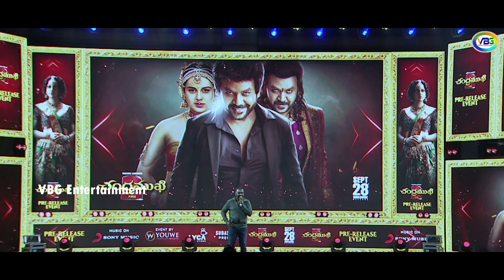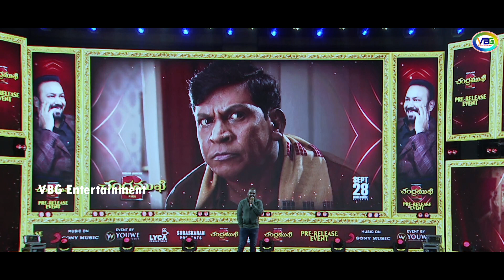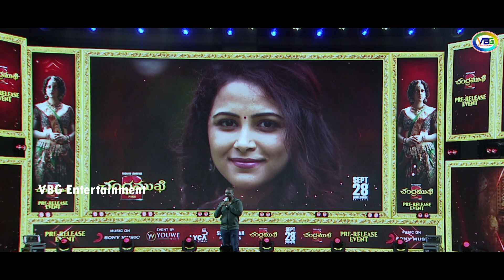Actor Raghava Lawrence Speech at Chandramukhi 2 - (Telugu) Pre-Release Event | Kangana Ranaut.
Watch! Chandramukhi 2 - (Telugu) Pre-Release Event on VBG Entertainment Youtube Channel.

Lyca Productions Subaskaran Presents Chandramukhi 2
Starring - Ragava Lawrence, Kangana Ranaut, Vadivelu, Radhika Sarathkumar, Lakshmi Menon, Mahima Nambiar, Rao Ramesh
Written & Directed by P Vasu
Producer - Subaskaran
Banner - Lyca Productions
Director of Photography - R D Rajasekar ISC
Action - Ravi varma, Kanal Kannan, Stunt Siva, Om Prakash
Editor - Anthony
Art Direction - Thota Tharrani
Choreography - Kala, Dinesh, Baba Baskar
Costume designers - Neeta Lulla (Kangana Ranaut), Dorothy Jai, Kiruthika Sekar, Bharathi Shanmugam, Aishwarya Raghunath
Jewellery Designs - Raabta by Rahul (Kangana Ranaut)
Lyrics - Yugabharathi, Madhan Karky, Vivek, Chaitanya Prasad
Make up - Sabari Girison
Stills - Jeyaraman
Effects - Sethu
VFX - Jupiter, Lorven Studios, Kalanath Studios
Dubbing - K Jegan (LML Studio)
Audiography - T Udhayakumar (Knack Studios)
PROs - Yuvraaj, Naidu - Phani (Beyond Media), Sabari, Harish Arasu
Publicity Designer - Ka Muthukumar (Pointer Studios)
Production Managers - R.S. Venkat, K.R. Balamurugan
Line Producers - R. Vikraman, S. Palaniappan
Chief Co-Director - V. Sugumaran
Co-Director - Mahendran
Associate Directors - Arun Ravichandran, Joy Andrews, Stany, DR Sreenivas, Trinetrudu
Assistant Directors - Sudarson Murali, Surya Prakash

Welcome to our VBG Entertainment YouTube channel, where entertainment News and Updates keep you engaged and enlightened !

🔎 Stay Curious, Stay Informed:
With our channel, there's always something new to explore! We're committed to delivering enriching content. we've got something special for every curious soul.

We believe in the power of community and value your presence. Join our like-minded audience in the comment section, sharing your thoughts, insights, and suggestions. Let's foster a respectful and supportive community that celebrates learning and discovery.